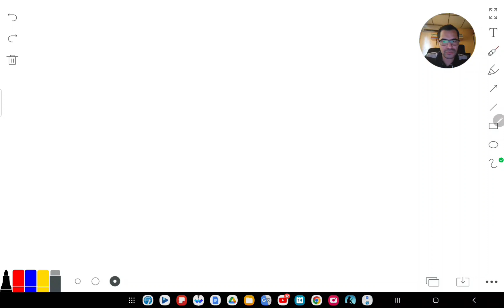Estudio biblico Jueves 14-mar-2024 - La puerta de la murmuración y queja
Estudio biblico Jueves 14-mar-2024 - Las puertas de la murmuración y queja